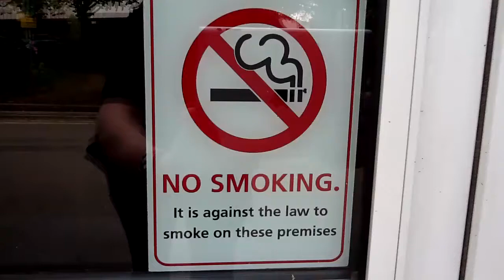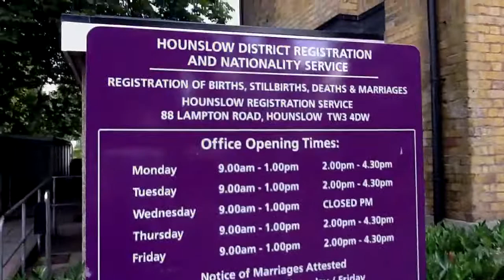In Search of Anthony Burgess: Hounslow (3/4)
Hounslow Registry Office, Hounslow, Middlesex, England. Anthony Burgess and Liana (Liliana) Johnson (née Macellari) were married here on 9th September, 1968. It was Burgess's second marriage.

Little has changed in the nearly 43 years that have elapsed since the marriage of Anthony Burgess and his second wife, except for the fact that the place is now a "smoke-free site", meaning smoking is prohibited even in the vicinity of the building, something that Burgess, a tobacco addict ("an infantile habit that I cannot break") would have found inconvenient.